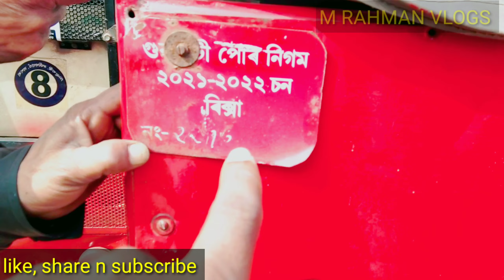Today breaking news in guwahati_latest news_Viral news today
motor rickshaw breaking news_guwahati#youtube#2daylatestnews
video
motor rickshaw breaking news
Guwahati today breaking news
assam news
assamese news
news in assam
latest news

Today breaking news in guwahati
news live